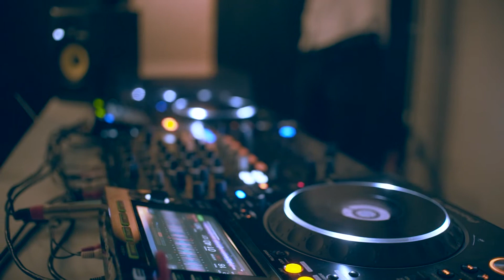Rotate Cycling - London Launch 2018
Rotate - a cycling bar-cafe with a collection of design-led and high-performance cycling apparel from around the world, from independent brands, for style-conscious cyclists.

Launched 8th December 2018

All handheld footage!